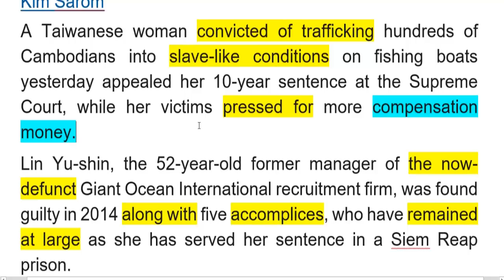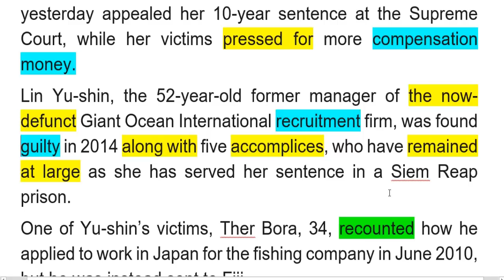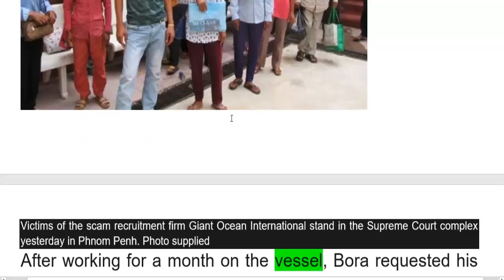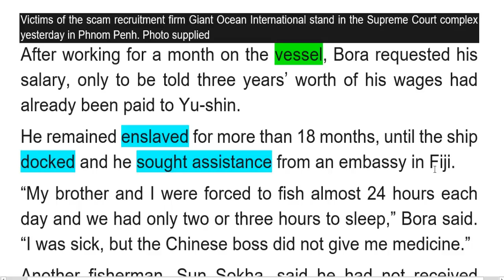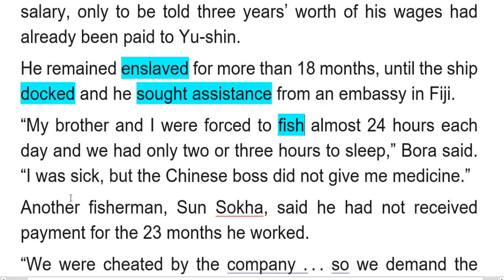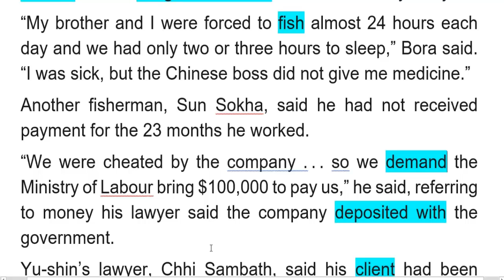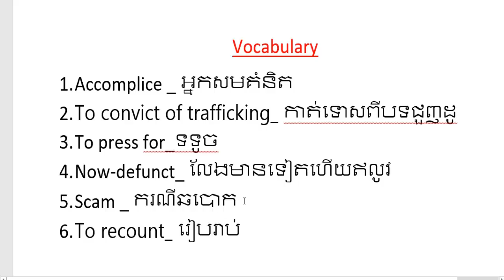Trafficking convict appeals sentence~ Thu, 20 July 2017 | Learn To Translate Newspaper #26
This is about Trafficking convict appeals sentence~ Thu, 20 July 2017 for Cambodia Daily News, Khmer Hot News. You can improve your writing skill and reading skill with studying with us. And, you might know how to translate news as well.

Do you know how to any vocabulary well? Do you understand about English structure? Do you know how to translate news? Or do you know grammar? If you are yet to know or understand, please start studying with us to improve your English vocabulary well. I absolutely believe you’re exactly be able to use English very well after you study with us.

Why this channel Onn Rathy was created ?
The answers including to teach Cambodian people to know English very well and also many people all round the world in order to make them be able to use it well. And, It could reminds me as well about how to use it. Thanks!